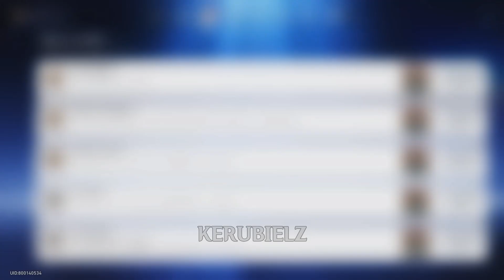Yanqing vs HIGH CLOUD QUINTET | Jingliu & Dan Heng [HIDDEN Achievement]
v1.4 Jingliu & Dan Heng [Hidden Achievement]
Jingliu vs Yanqing = Wardance: Soulsteel Trial
Dan Heng vs Yanqing = Wardance: Spear Trial

0:00 | Jingliu vs Yanqing HIDDEN Achievement
0:42 | Dan Heng vs Yanqing HIDDEN Achievement
1:11 | Jingliu & Dan Heng ACHIEVEMENT claim